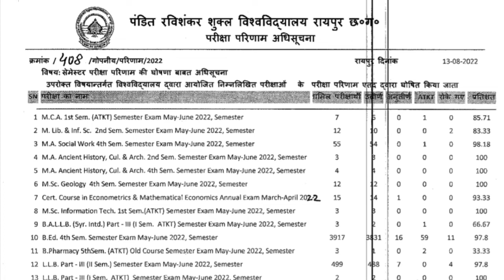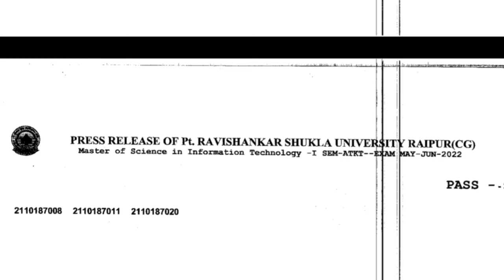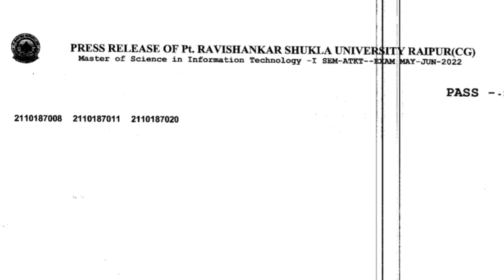Prsu semester exam 22 Result update August 16, 2022। रविवि ने जारी किया 16 सेमेस्टर परीक्षाओं नतीजे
cg semester exam  prsu exam news  cg university exam news
prsu exam news 2022 today
 prsu semester exam result 2022